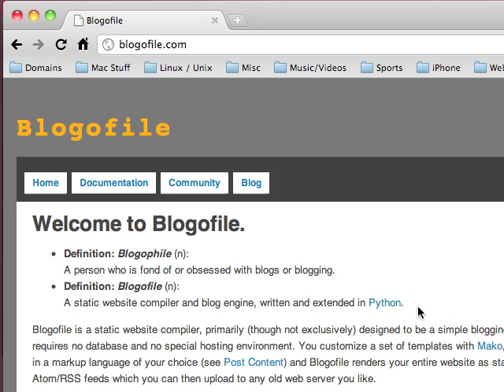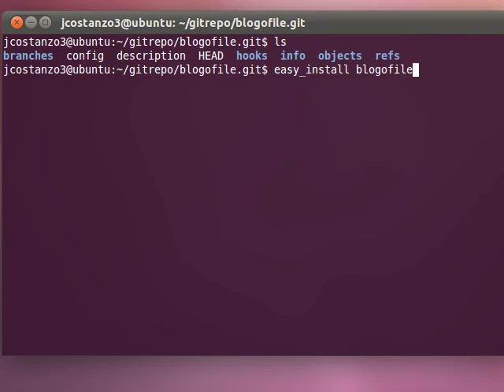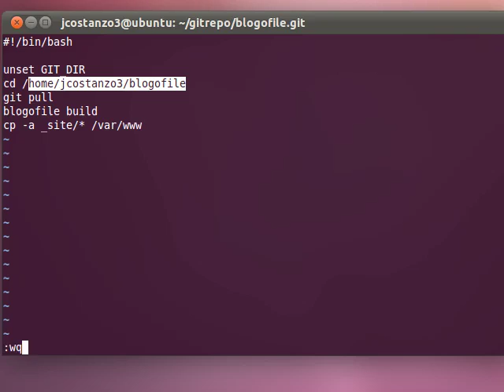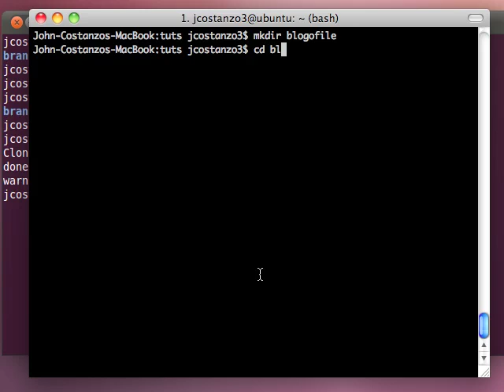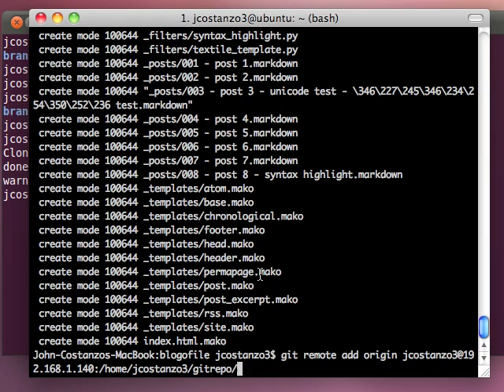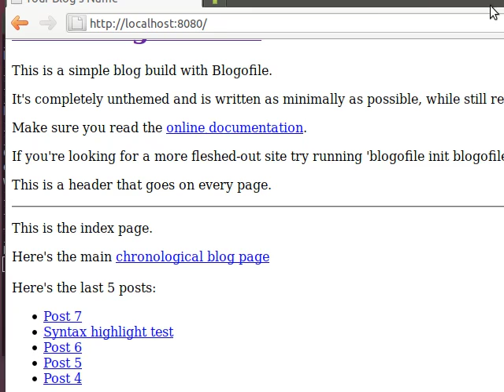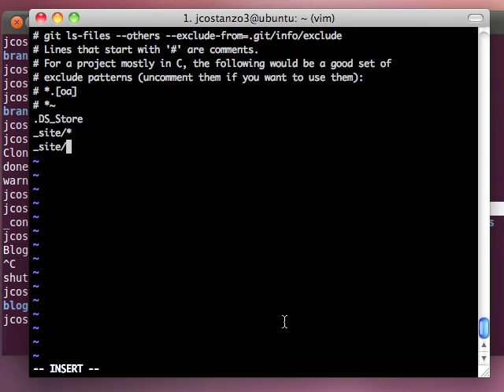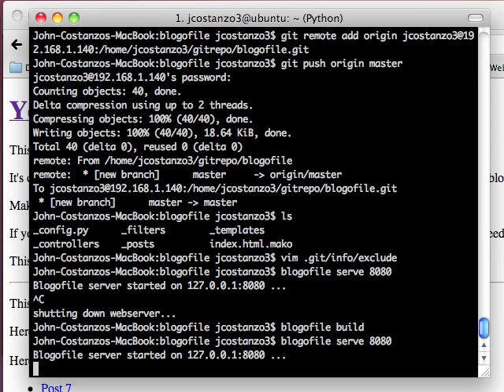Blogofile Server setup with Git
Ever wanted to use something beyond wordpress to create a blog. With blogofile you will be able to create a fast and efficient blogging site without the use of a database. This video will show you how to configure it and also to use Git to be able to bring you version control and the ability to build the site for you.